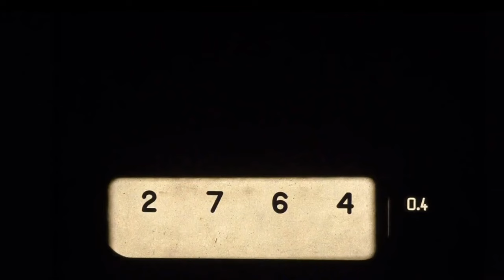🔎 EXPLORANDO Los MISTERIOS de la NATURALEZA Extrema | Hongos Z0MBIE | MEDUSA Inmortal 🪼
¡Bienvenidos a una nueva entrega de Curioseandolo! Hoy nos adentramos en los rincones más oscuros y escalofriantes de la ciencia, donde los misterios de la naturaleza y las criaturas más inquietantes desafían nuestra comprensión.

Prepárate para un viaje a través de los fenómenos más aterradores que la naturaleza tiene para ofrecer. ¿Listo para descubrir lo desconocido? ¡Acompáñanos!

Desde los enigmáticos hongos que manipulan a sus huéspedes hasta las medusas inmortales, cada uno de estas criaturas revela una faceta aterradora del mundo natural.

📈 ¿Quieres publicitar tu canal, producto, comprar una pantalla final o un post en la pestaña de comunidad? ¡Ponte en contacto a través del siguiente correo electrónico! ⬇️